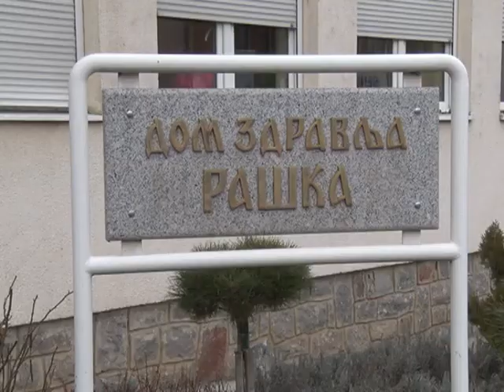Vesti o korona virusu